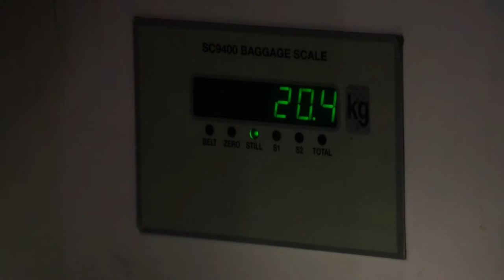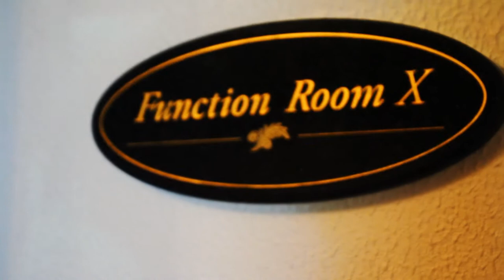Fashion Element: Sabah - " MODEL EDITION " - Tangerine Models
Faris Waris - Tangerine Models

Fashion Brand Creative, Director and Production.
Photo and Video Conceptualization and Creation.

Video - Vahid Davari
Video Assistant - M-don Roslan
Video Edit and Graphics - Arsham Razaghi

Photos - Naz Tajudin